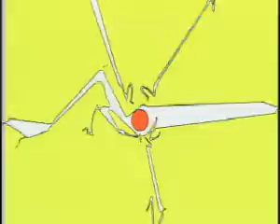Eternal Eyes Opening | Best RPG Video Game Opening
Game: Eternal Eyes Opening
Platform: Playstation
Developer: